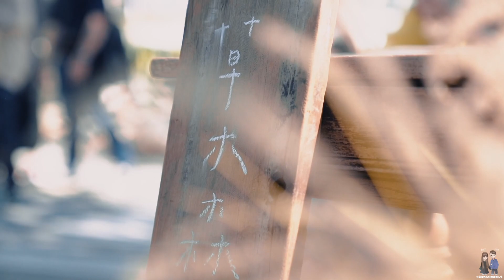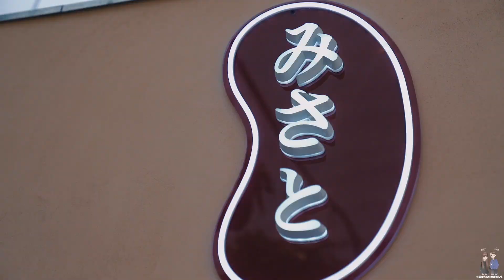Park 2草悟道廣場Ｘ草木森花之市，為期2天限定市集，打造草木仙人掌，城市綠洲將成為新打卡熱點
台中「PARK2 草悟廣場」終於要正式開幕了
包含七大餐飲品牌以及戶外選物品牌，皆為首次進駐台中
這次與去年漁光島舉辦藝術質感市集的「草木森花之市」團隊合作
策劃兩日限定的市集活動，於1月15~16日舉辦
將集結台南與台中40個品牌店家，趕快把握機會

公園裡的草木森花市集
日期：2022年1月15日（六）至1月16日（日）
地點：PARK2草悟廣場 （臺中市西區英才路534號）